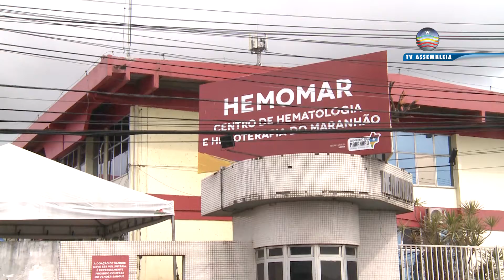Projeto de Lei quer incluir doadores de sangue no grupo prioritário de vacinação no Maranhão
Na Assembleia Legislativa do Maranhão tramita um projeto de lei que dispõe sobre a inclusão do doador regular de sangue no grupo prioritário no recebimento de vacinas da rede de saúde do estado.